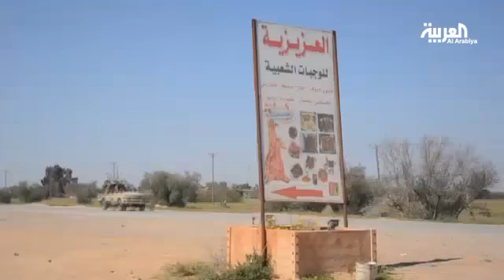ليبيا.. الحوار الوطني يستأنف خلال أيام في مدينة الصخيرات المغربية